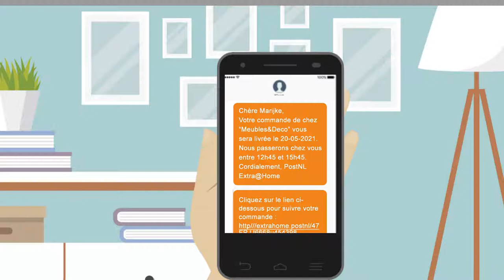SERVICE DE LIVRAISON AU BENELUX - SPRING